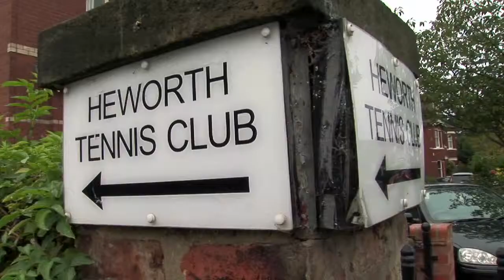Heworth Tennis Club: Tang Hall Big Local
This short film was made for Tang Hall Big Local to demonstrate the positive work Heworth Tennis club in York has been doing, and the impact of a community grant they gave to it.